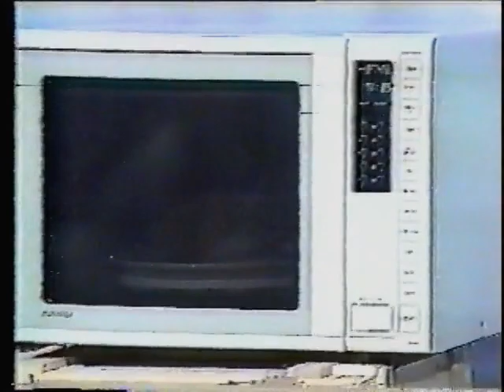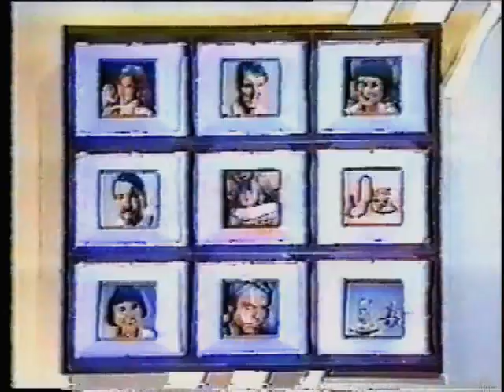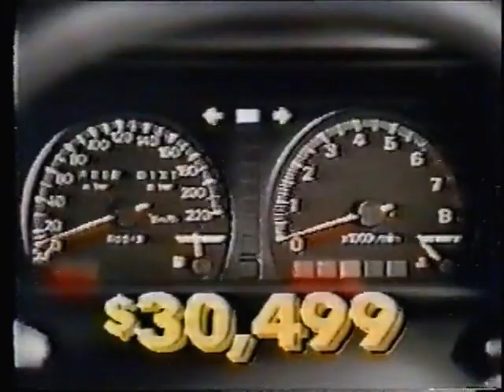Sale of the Century (New Zealand; April 1989) - First Episode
With the quiz being a massive success in Australia, it made sense to make a mirror version of it for New Zealand. And so it came to be, hosted by Steve Parr and Judith Kirk, and it spent a healthy 5 years on the air across two runs.

Here is where all that begins, with contestants Gerard, Glenis, and Barry aiming to be the first champion.